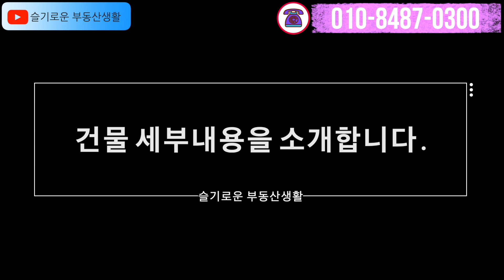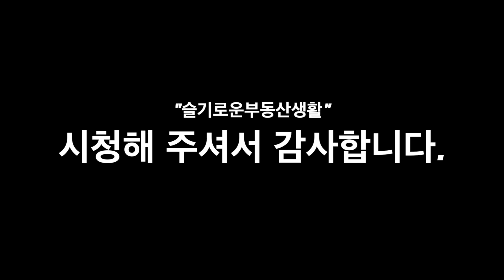인천 부평역 상업지역에 위치한 상업용 코너건물입니다. 매매19억원, 리모델링 잘 된 건물입니다.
안녕하세요~
슬기로운 부동산생활입니다.

⦿ 물건 종류 : 상업용 건물
  - 대지 :  246.8m²
  - 건물내용 : 근린생활시설 / 지하~지상3층건물
  - 매매금액 : 19억원
  - 기타 내용 : 오래된 건물을 리모델링해야 하는데 부담이 있는 분들에게는 좋은 건물입니다.

[주의사항]
※ 모든 영상은 건물주 인터뷰와 직접 현장 확인된 물건 정보를 광고하고 있습니다. 단‘ 매도인의 사정이나 착오로 임대정보등이 상이 할 수 있습니다.

※ 확인된 모든 물건 중에서 영상 광고는 매도인의 허락 하에 진행 하고 있으며, 유사금액의 물건 정보를 원하시면 연락 주시기 바랍니다.

※ 통화나 방문을 하시면 보다 자세한 정보와 매수 목적에 적합한 물건을 선별하여 최대한 정보를 제공 해 드리겠습니다.

§ 해당 물건은 광고 시점에서 진행중인 물건이며, 이후 진행 시점에 따라 변동사항이 발생 할 수 있으니 필히 확인 하시기 바랍니다.

 자세한 내용은 영상으로 확인하시기 바랍니다.

◉ 조은부동산공인중개사사무소
◉ 경기도 부천시 중동로19길 상가동 102호(송내동,래미안어반비스타 아파트)
◉ 등록번호: 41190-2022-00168 / 대표(공인중개사): 소동호

- 기타 사항은 전화, 문자 상담이나 내방 부탁 드립니다.
- 좋은 상권과 최고의 부동산과 미래 가치가 뛰어난 부동산만 엄선해서 소개 합니다.
- 부동산 매물 24시간 접수 받습니다
- 부동산 매물 무료 촬영이나 상담 가능 합니다
- 감사 합니다.